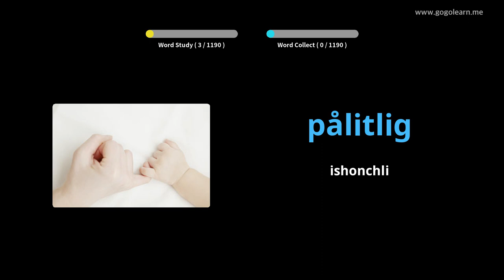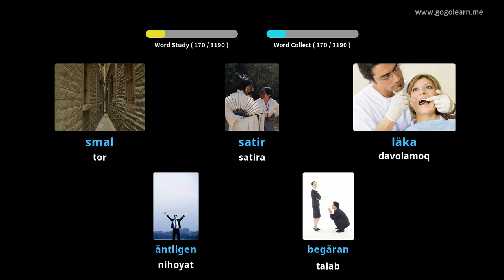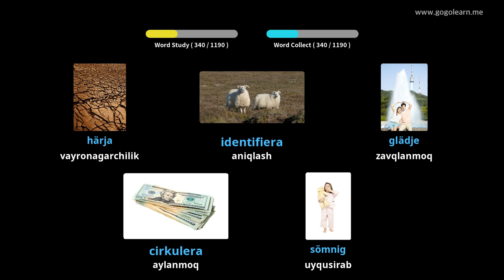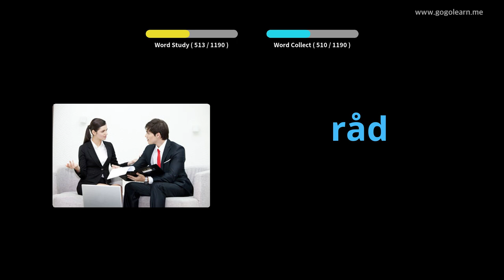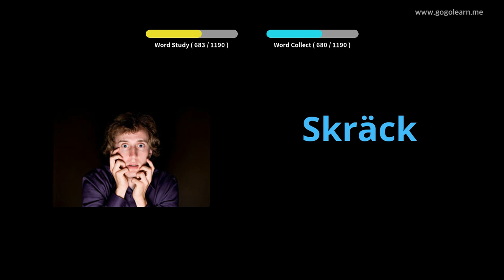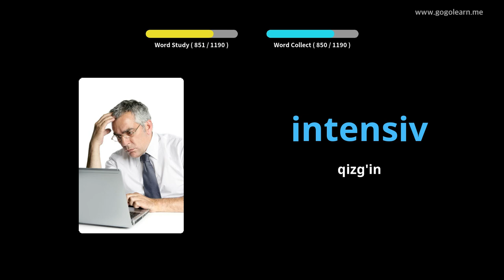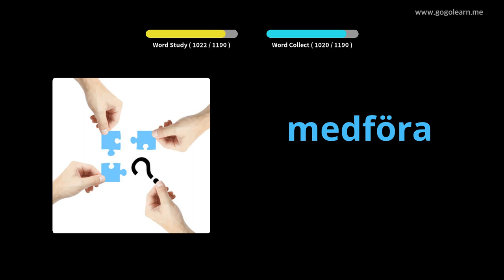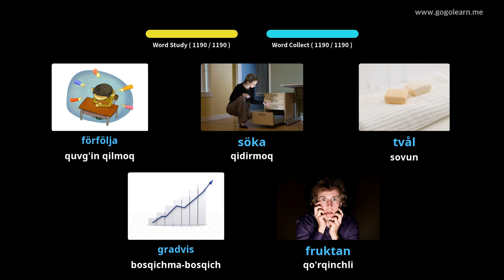Shved lug'ati talabasi | Golearn